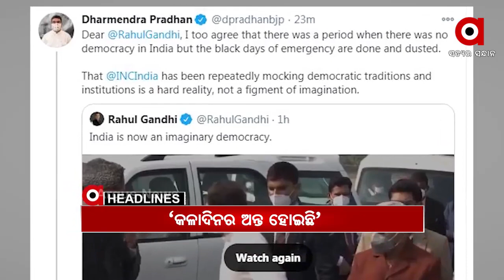HEADLINES..8 PM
ହାଡ଼ ପ୍ରସଙ୍ଗରେ ଆଜି ବି ହଡବଡେଇଲେ ବୋଥ୍ରା... ନୟାଗଡ ଏସପିଙ୍କ ପାରିବାପଣିଆକୁ ନେଇ ପ୍ରଶ୍ନ କରିବାରୁ କହିଲେ, ସେ ଆମ ଲୋକ... ଏସଆଇଟି ମୁଖିଆଙ୍କୁ କୁନିଝିଅର ମାଆ ସୌଦାମୀନିଙ୍କ ପ୍ରଶ୍ନ,  କୁଆଡେ ଗଲା ବାକି ହାଡ...
ପରୀ ହତ୍ୟା ମାମଲାରେ ଏସଆଇଟିକୁ ହାଇକୋର୍ଟଙ୍କ ନିର୍ଦ୍ଦେଶ. ଜାନୁୟାରୀ 12 ସୁଦ୍ଧା ଚାର୍ଜସିଟ ଦେବାକୁ କୋର୍ଟ ଦେଲେ ନିର୍ଦ୍ଦେଶ. ଏପଟେ ତଦନ୍ତକୁ ନେଇ ପ୍ରଶ୍ନ ଉଠାଇଲେ ଆଇନଜୀବୀ, କହିଲେ ଗପ ଶୁଣାଉଛନ୍ତି ଏସଆଇଟି ମୁଖ୍ୟ.
5ଲକ୍ଷ ପରେ ଚାକିରି ଥୋପ. ଅଭିଯୁକ୍ତଙ୍କ ଭଉଣୀ ଆଣିଲେ ସାଂଘାତିକ ଅଭିଯୋଗ, କହିଲେ ଦୋଷ ମୁଣ୍ଡାଇବାକୁ ଭାଇକୁ କରାଯାଉଛି ବାଧ୍ୟ. ବୋଥ୍ରା କହିଲେ ଅପରାଧ ସମ୍ପର୍କରେ ସବୁ ଜାଣିଥିଲେ ସରୋଜର ପରିବାର... ସେପଟେ ଅଭିଯୁକ୍ତକୁ ଘଟଣାସ୍ଥଳକୁ ନେଇ ସିନ୍ ରିକ୍ରିଏଟ କଲା ଏସଆଇଟି...